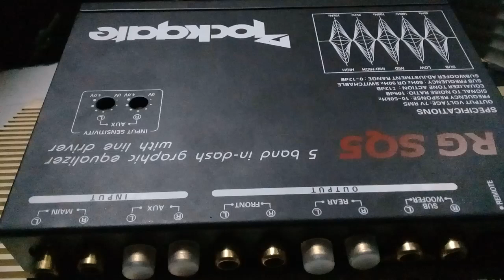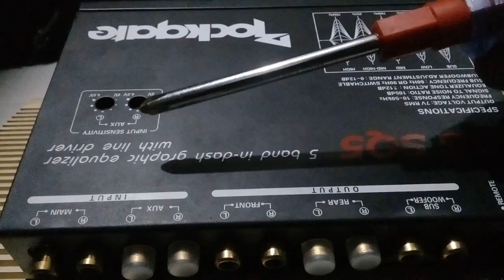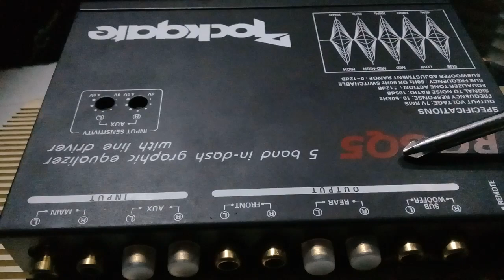Pengenalan jalur input dan output pada pre amplyfier mobil.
Kali ini saya membuat video tutorial mengenal jalur input dan output pada pre amplyfier mobil.
Saya ucapkan terimakasih bagi anda yang sudah menonton video ini.